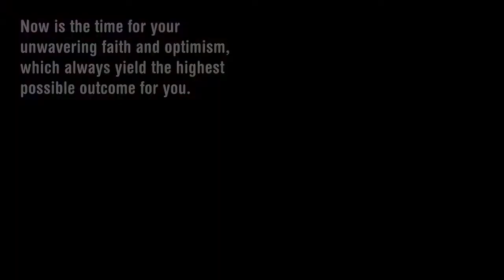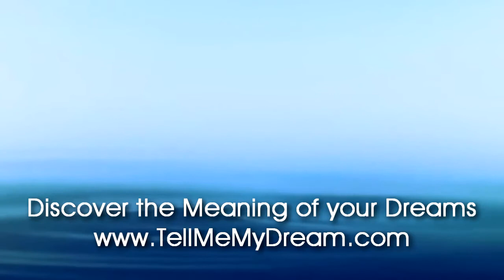Number Meaning 121 Quick Angelic Numerology Reading for Number 121